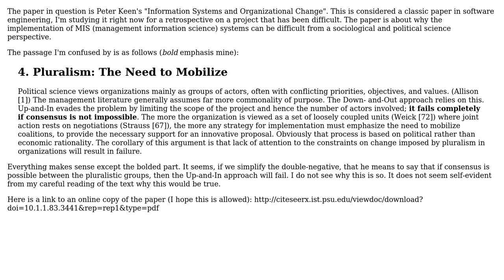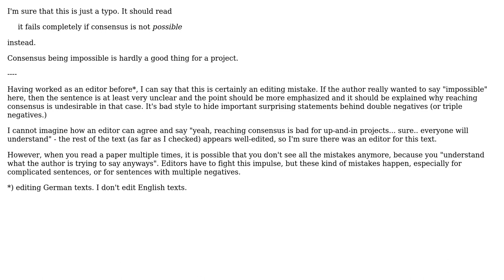What does this mean? "Up-and-In evades the problem by [see body]; it fails completely if...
Software Engineering: What does this mean? "Up-and-In evades the problem by [see body]; it fails completely if consensus is not impossible"

With thanks & praise to God, and with thanks to the many people who have made this project possible! | Content (except music & images) licensed under CC BY-SA | Music | Images & others | With thanks to user neener neener user Michael and the Stack Exchange Network Trademarks are property of their respective owners. You are responsible for your own actions.